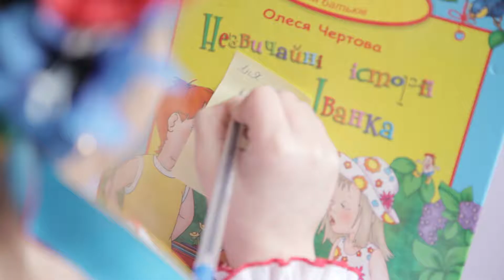АНЯ сюжет (Школа №4)